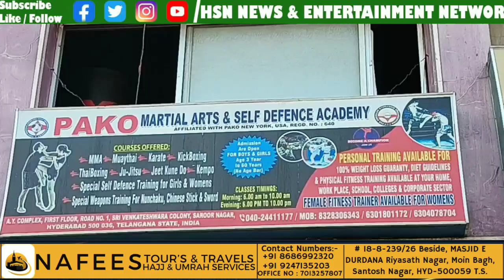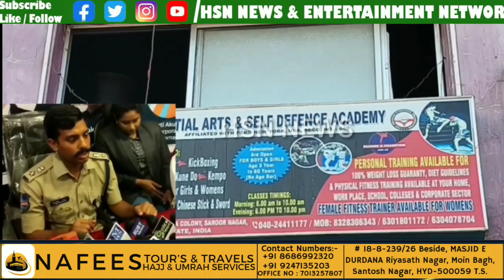Celebration 4 Year Of PAKO MARTIAL ARTS & Self Defence Academy At Saroor Nagar Branch..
Celebration 4 Year Of PAKO MARTIAL ARTS & Self Defence Academy At Saroor Nagar Branch Hyderabad Telangana.